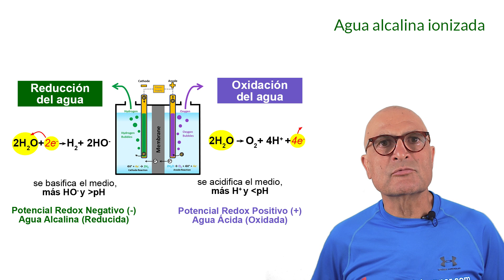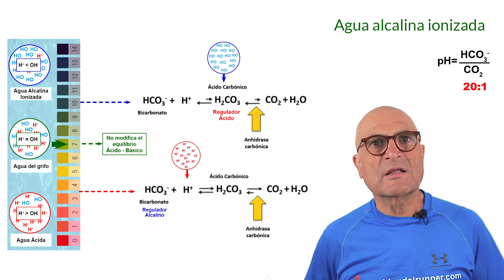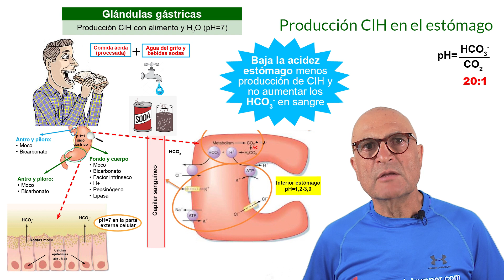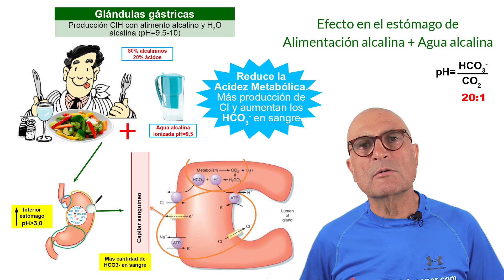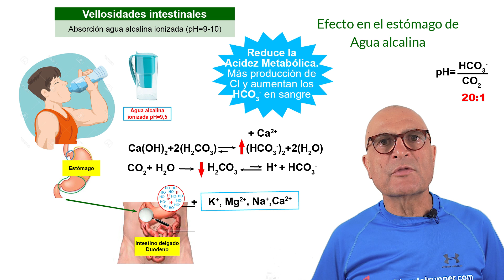AGUA ALCALINA 💦. Bicarbonatos y Metabolismo 💙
👉 Este es el tercer vídeo de la serie sobre los beneficios del Agua Alcalina Ionizada sobre el organismo. En el vídeo anterior conocimos qué es la Acidez Metabólica, sus consecuencias y los mecanismos de nuestro cuerpo para combatirla. En este vídeo vamos a conocer cómo a través de la ingesta de Agua Alcalina Ionizada podemos generar más bicarbonatos y ayudar al organismo a reducir la Acidez Metabólica.

Qué es el agua alcalina y cómo actúa para reducir la acidez metabólica.

Primeramente es necesario explicar qué es el agua alcalina ionizada.
El agua alcalina es el resultado de someter al agua neutra a un proceso de electrólisis o de filtración.
A través de ambos procesos el agua alcalina aumenta el contenido de grupos hidroxilos OH- y reduce el de hidrogeniones H+, pudiendo llegar, como su nombre indica, a tener un carácter alcalino o básico, y alcanzar en la escala de pH hasta un valor 10.

En un vídeo anterior comentamos que el agua es una solución anfótera. Esto significa que puede actuar como un ácido (agua oxidada o ácida), o como una base (agua reducida o alcalina).
Si añadimos agua alcalina, actúa el regulador ácido, y obtendemos una base débil, que es el bicarbonato

Si añadimos agua ácida, actúa el regulador alcalino, y obtendemos un ácido débil, que es el ácido carbónico

Existen muchos tipos de agua: agua de manantiales especiales, de nieve derretida, de glaciares, agua tratada magnéticamente, agua estructurada hexagonal, etc., pero... solamente el Agua Alcalina Ionizada adiciona bicarbonatos en sangre.
Esta es una de las propiedades más importantes del Agua Alcalina Ionizada

¿Cómo actúa el agua alcalina ionizada sobre el organismo?
Con frecuencia se dice erróneamente que beber agua alcalina no tiene ningún efecto, porque su pH alcalino es neutralizado por los ácidos del estómago.
Para entender por qué esto no es así, es necesario que expliquemos antes cómo se produce el ácido clorhídrico (ClH) en el estómago.
Cuando se detecta la presencia de proteínas en el estómago, empieza la producción de ácido en las células parietales del estómago.
La producción de ácido clorhídrico se realiza mediante una serie de procesos químicos. (Ver esquema)
El interior del estómago debe mantenerse en un valor de pH entre 1,2 y 3 durante la digestión estomacal, para que actúen las enzimas gástricas y al mismo tiempo mantener una función bactericida.
Los iones (Cl-) disueltos en los líquidos corporales entran dentro de las células parietales, y comienzan una serie de procesos en los que intervienen iones de cloro, sodio, potasio y el buffer bicarbonato.

Como resultado de esta serie de reacciones tenemos ácido clorhídrico (ClH) que se vierte en el interior del estómago y bicarbonatos (CO3H-) que pasan al torrente sanguíneo.

¿Qué ocurre cuando comemos alimentos alcalinos y bebemos agua alcalina ionizada? (pH=9,5-10)
Por las características de esta ingesta, el pH en el interior del estómago sube.
Si su valor supera el pH=3, entonces se estimula la producción de más ácido clorhídrico, bajando de nuevo el pH en el interior del estómago para mantener el rango adecuado.
Esto lleva a la producción de más bicarbonato que es adicionado al torrente sanguíneo.

Como resultado de esta serie de reacciones obtenemos ácido clorhídrico (ClH) que se vierte en el interior del estómago y bicarbonatos (CO3H-) que pasan al torrente sanguíneo.
Por este motivo aumenta la cantidad de iones bicarbonato en sangre. De forma indirecta, con este incremento de bicarbonatos en sangre, el organismo está más preparado para combatir la acidez metabólica.

¿Qué ocurre cuando sólo bebemos Agua alcalina ionizada? (pH=9,5-10)
En esta situación el agua alcalina pasa rápidamente por el estómago, llega al duodeno y allí es absorbida por las vellosidades intestinales.
Cuando el organismo detecta la presencia de un solución con pH=9,5-10 (base fuerte), inmediatamente interviene el regulador ácido carbónico.